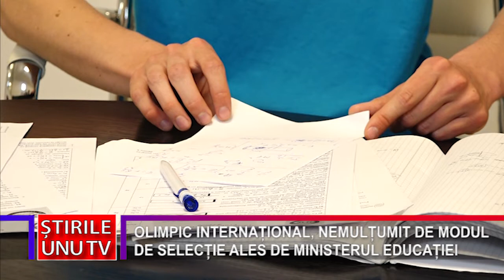OLIMPIC INTERNAȚIONAL, NEMULȚUMIT DE MODUL DE SELECȚIE ALES DE MINISTERUL EDUCAȚIEI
Un proaspăt absolvent de clasa a XI-a de la Colegiul Național Decebal a obținut remarcabila performanță de a fi selecționat în lotul României pentru Olimpiadele Școlare Internaționale de Științe ale Pământului. Dragoș Coadă ar fi trebuit să participe la un stagiu de pregătire, iar apoi să susțină un examen, procedură astabilită și anunțată de minister, în urmă cu o lună.